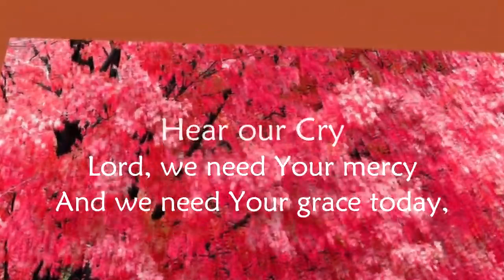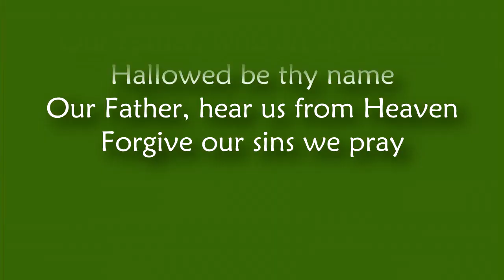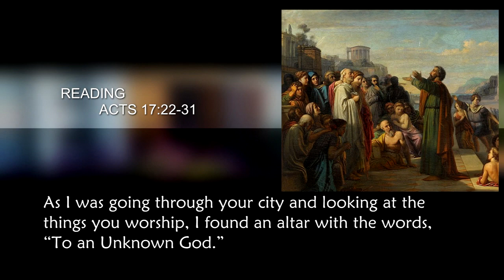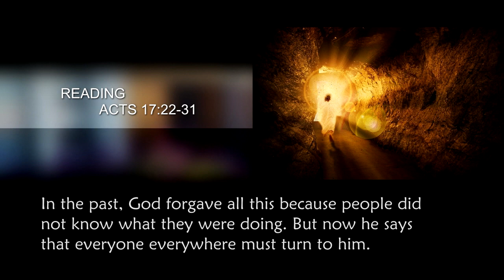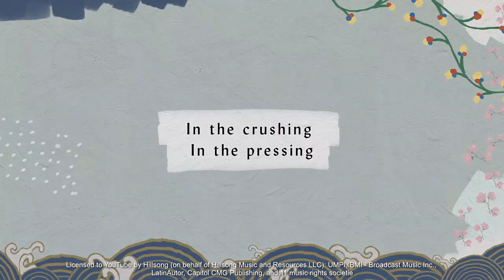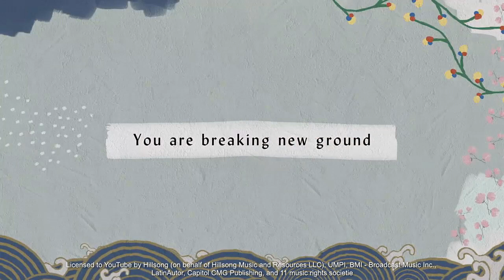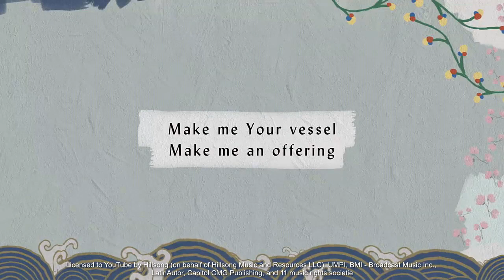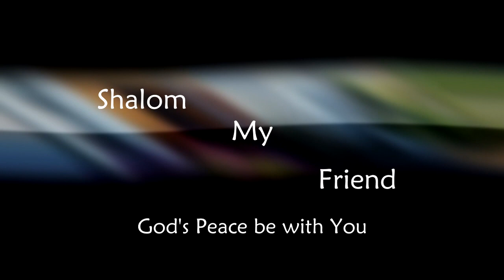PLETT METHODIST | 17 MAY | IDENTITY IN JESUS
This Sunday we celebrate our Identity in Jesus and as the body of Christ